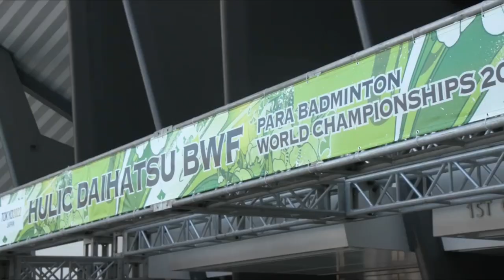Oksana Kozyna made history for Ukrainian badminton Para Badminton World Championships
On this day, one month ago, Oksana Kozyna made history for Ukrainian badminton. The SL 3 player conquered gold in women’s singles, at the Hulic Daihatsu BWF Para Badminton World Championships 2022.

Oksana Kozyna 🇺🇦 won against Halime Yildiz 🇹🇷 20-22, 21-18, 21-14. “Thank you. Thank you, my God”, says Oksana.

Watch the final match here.

🎥 BWF